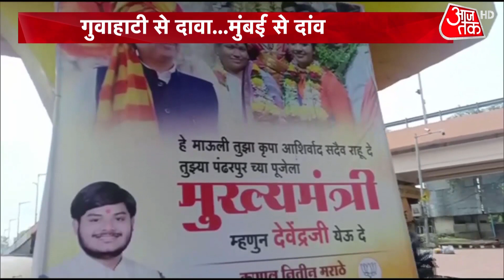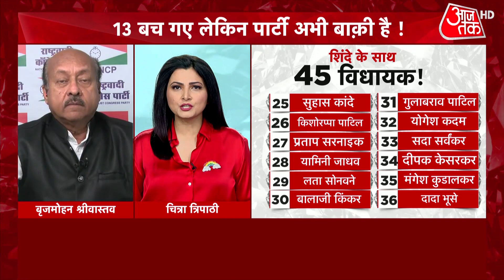Maharashtra Political Crisis: महाराष्ट्र में सत्ता के लिए संघर्ष जारी! देखें Dangal | Debate Show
The political crisis is going on in Maharashtra. Congress has accused BJP of destabilizing the government of Maharashtra. Raut said that Shiv Sena is ready to break its alliance with Aghadi if all the rebel MLAs come to Mumbai and talk to Uddhav. There are still several questions about the ongoing turmoil in Maharashtra. Watch Dangal.